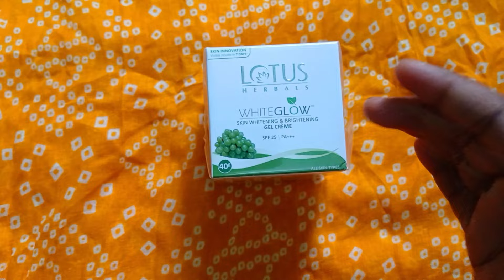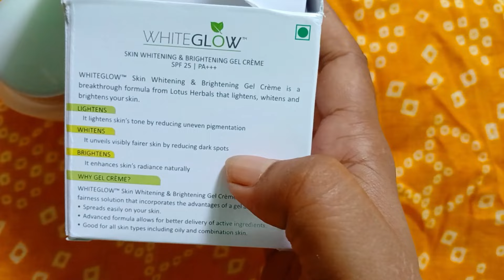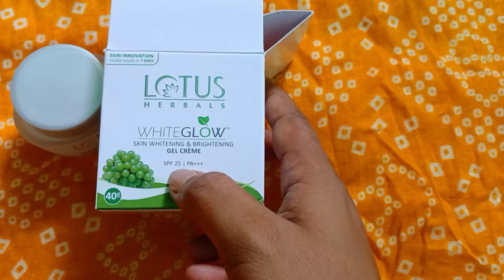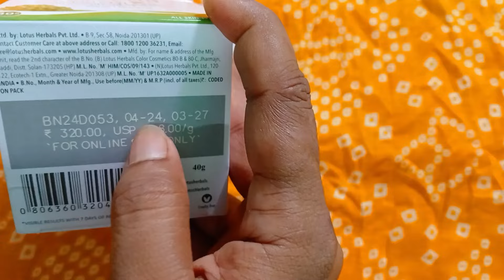Lotus herbal white glow gel cream llসম্পূর্ণ বাংলা ভাষায় রিভিউll